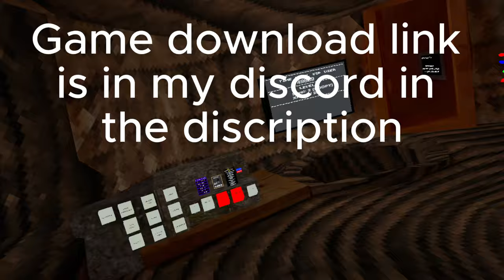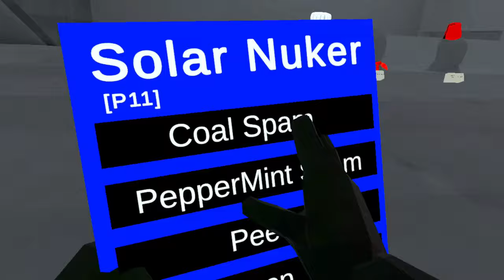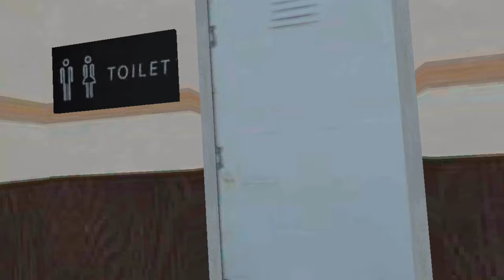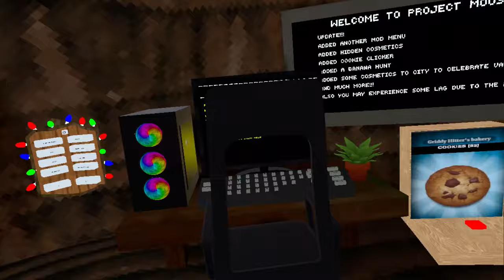🔥This Gorilla tag Copy Is Insane🔥